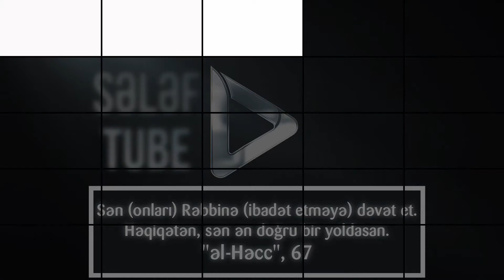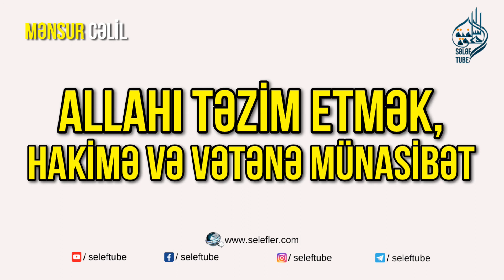Allahı təzim etmək, hakimə və vətənə münasibət - Mənsur Cəlil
Silsilə dərslər:
QAMƏT SÜLEYMANOV: